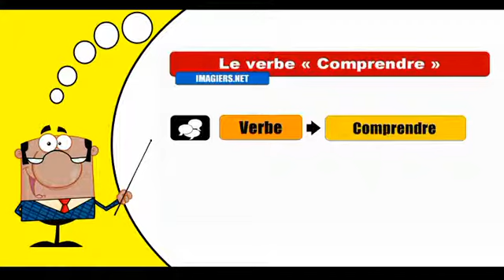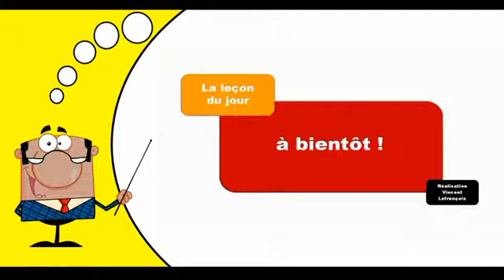Comprendre Passé récent